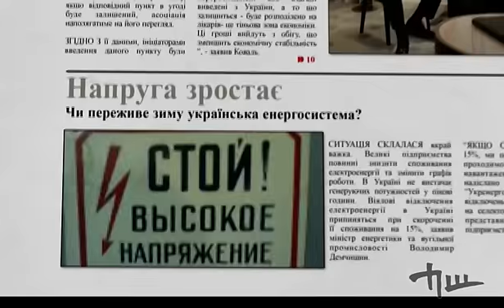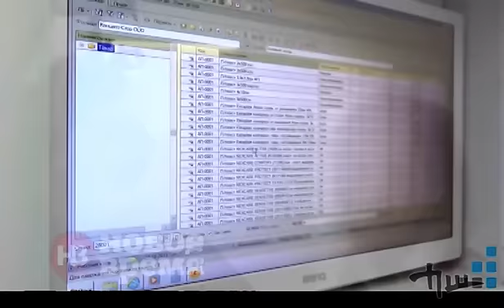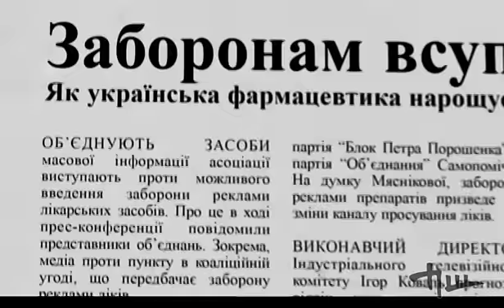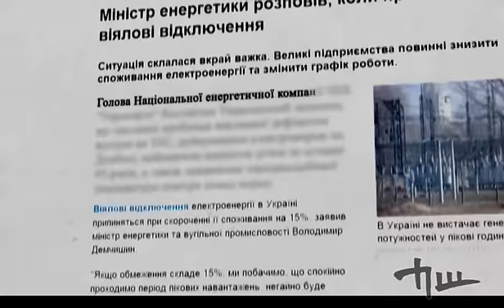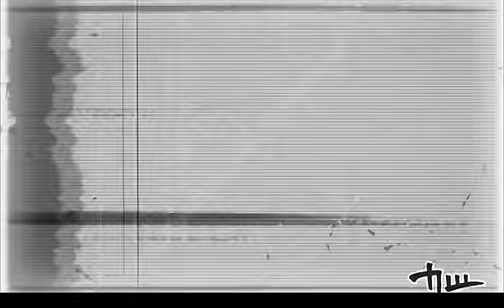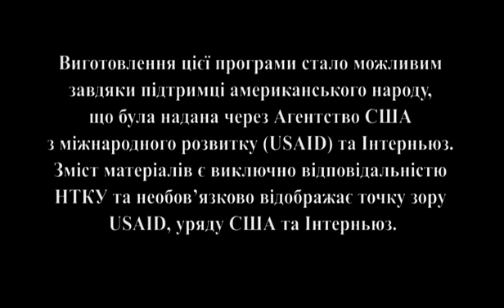Почему дорожают лекарства и хватит ли Украине электроэнергии? Перша Шпальта от 14 декабря 2014